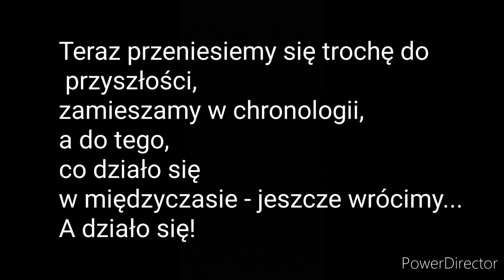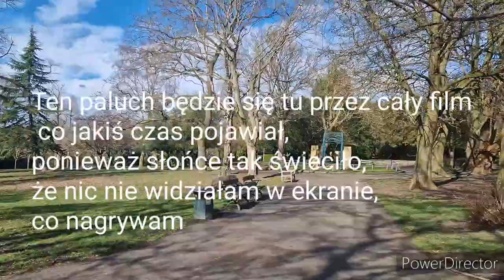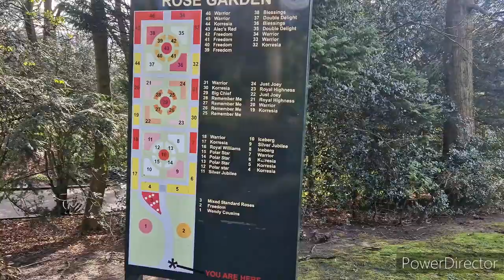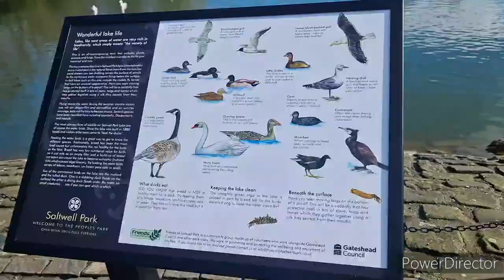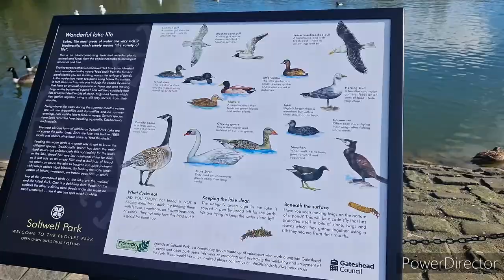#189 | Mamy nowy kanał na YouTube !!! @BabaiDziadPodcastUK | Spacer Saltwell Park Gateshead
Link to our new YT channel

 / aleksandra_pavo